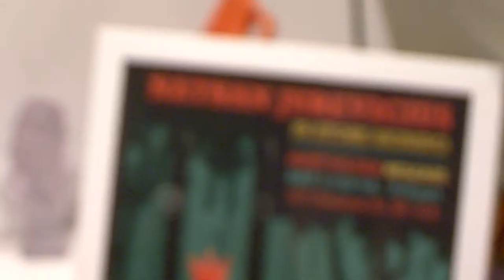Nathan Jurevicius @ Woot Bear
This past weekend at Woot Bear in San Francisco's Richmond District, a release signing event took place for artist Nathan Jurevicius.  Nathan releases his 9" vinyl Anzû Sylvan that is limited to 100 pieces.

Our Ramen host Eddie Ballar interviews Nathan about his latest release, his upcoming projects and his help in designing the Woot Bear logo.

MSRP:  $75.00USD

MSRP:  $75.00USD